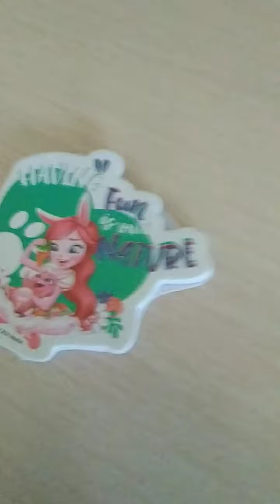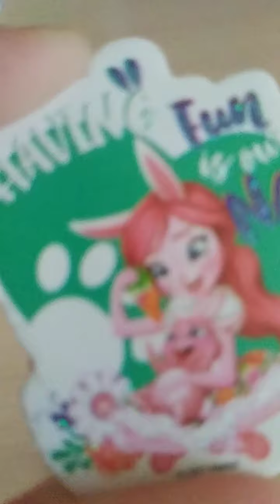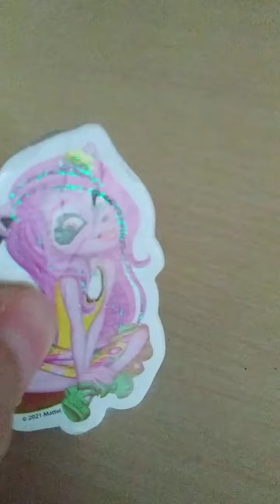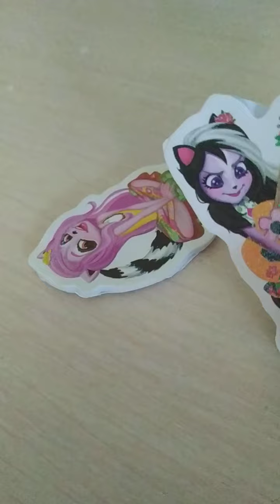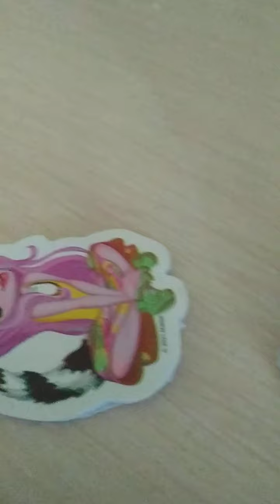Мини мультик (лимурке Ксюше Лейси Пикки)